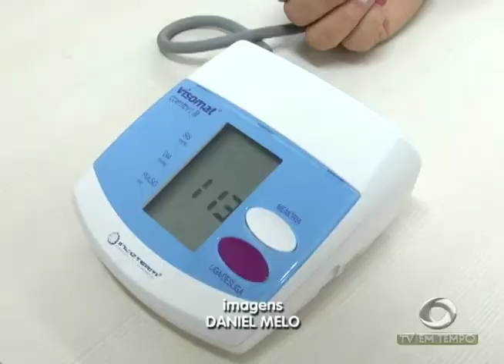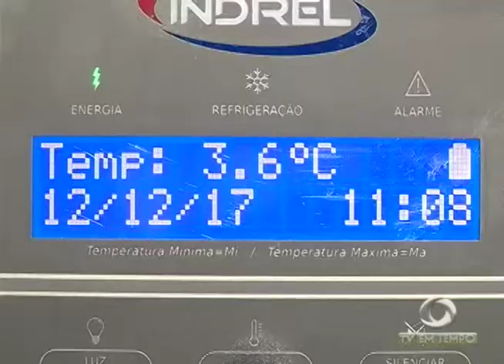Polícia faz revista no presídio de Itacoatiara - Am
02º BLOCO JORNAL 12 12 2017 - Polícia faz revista no presídio de Itacoatiara - Am